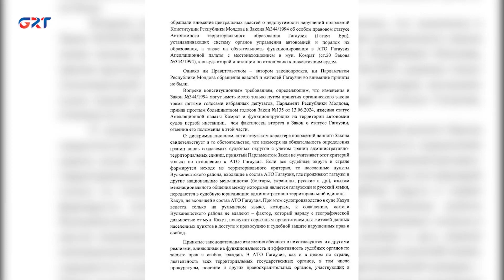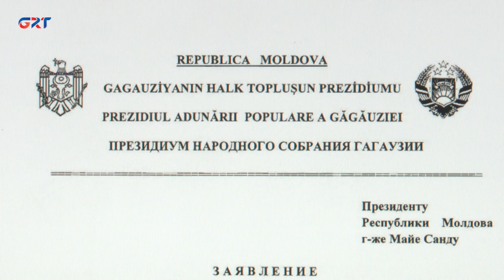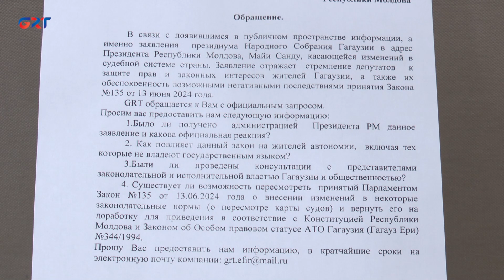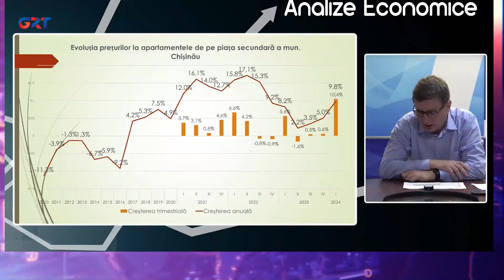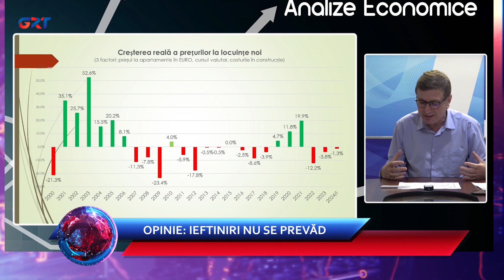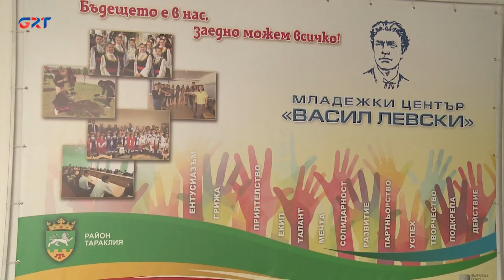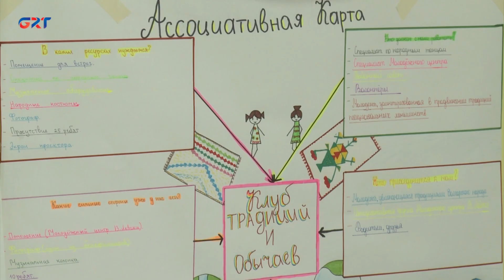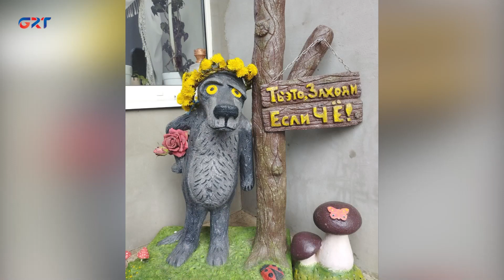Ştiri | 17 06 24